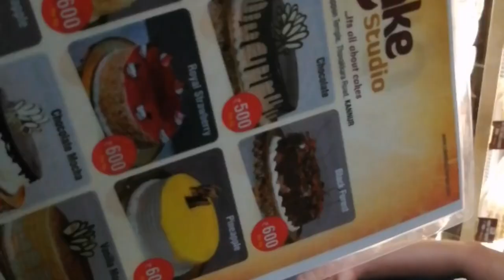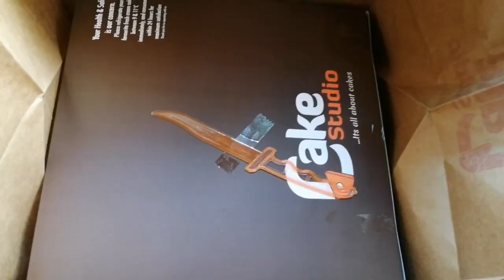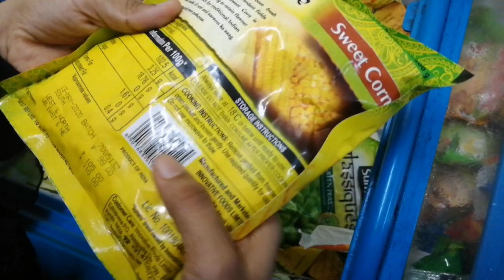അനിയത്തി കുട്ടിക്ക് ഒരു സർപ്രൈസും പിന്നെ കുഞ്ഞു ഷോപ്പിങ്ങും|Surprise Vlog|Carrot Halwa Recipe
Eid vlog👆